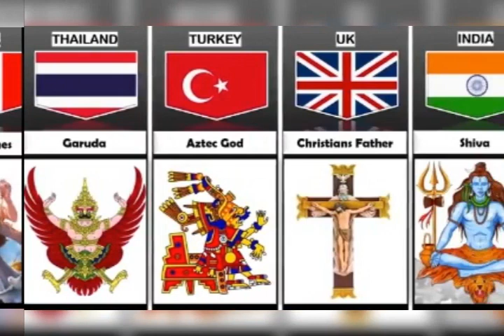Zee tv God and religion of different countries🙏 cocomelon(Don't gave up,,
WWE
set India
ZEE TV
inute crafts